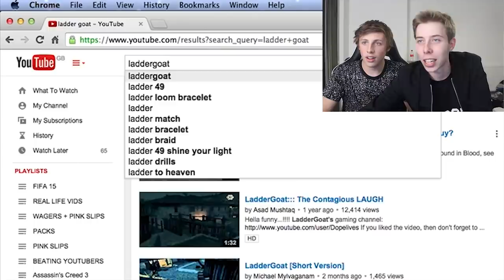TRY NOT TO LAUGH CHALLENGE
FUNNY CHALLENGE!!